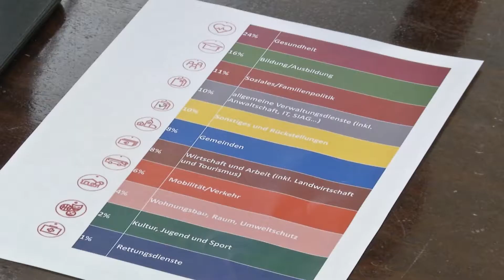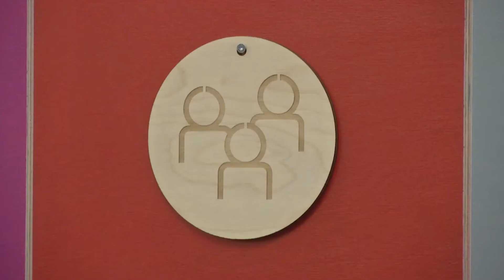Haushalt 2018: Stabilität und Ausbau der Selbstverwaltung